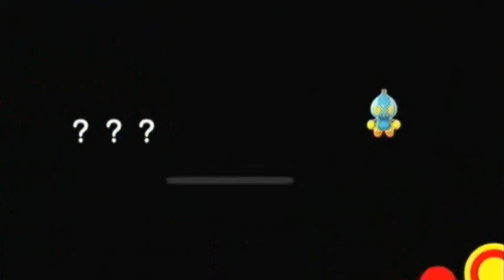Let's Play - Sonic Generations - Part 5: Metal Sonic And Death Egg Robot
In this episode we fight and defeat Metal Sonic And Death Egg Robot.